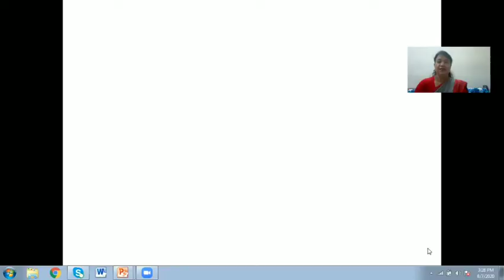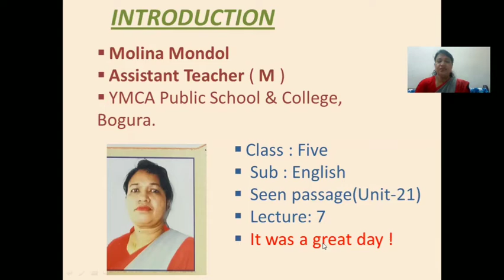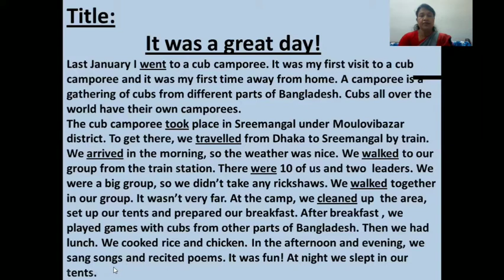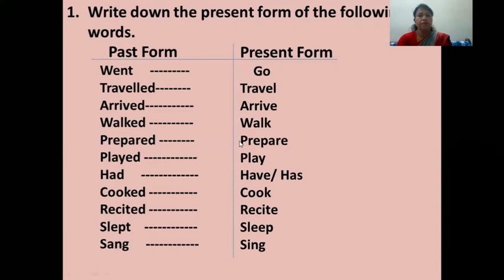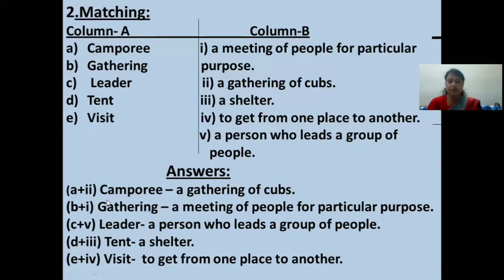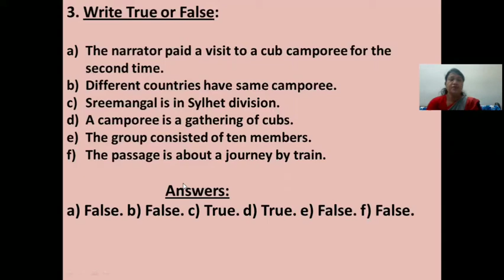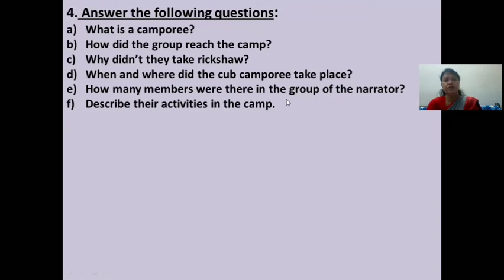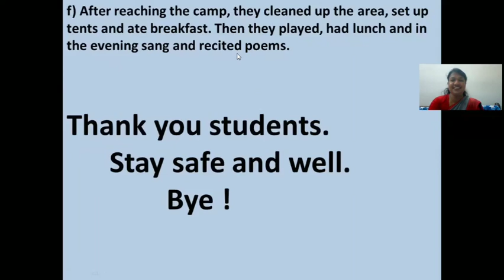Class: Five (English)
Molina Mondol